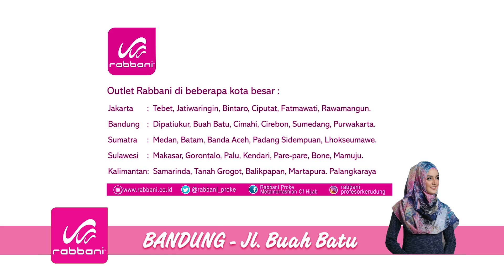TVC RABBANI versi ADZAN